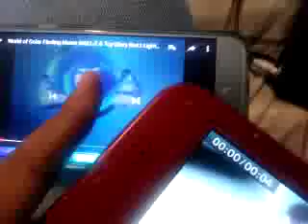World of Color Buzz Lightyear Fly Video Game (Universal Studios Hollywood Despicable Me Crossover)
Disney
California Adventure
Gamma Quadrant
Sector 4
Buzz
Video Game
(Star
Wars
Sound Effects)
Meet
To Infinity Press Space Wings POP and Beyond
Woody & Buzz
Lightyear
Andy’s Room
Aliens
2010
Finding
Nemo WALL-E & Toy
Story
Come Out in Play With Us at Universal Studios
Hollywood
Despicable
Me
Meet & Greet
Minion Mayhem 3D Ride
Based on Universal Studios & Illumination Entertainment’s Movie 2010 Animated Film Despicable
Me
Meet Three Sisters Margo Agnes & Edith
Chuck E, Cheese’s Show
(January April May Summer September November 2000)
VeggieTales & 321 Penguins!
(Version)
2000 Big Idea Productions, Inc.